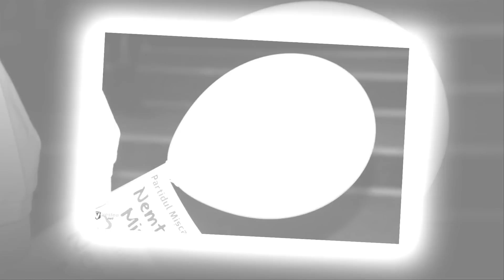clip pmp neamt